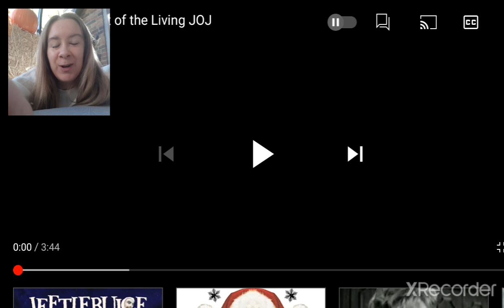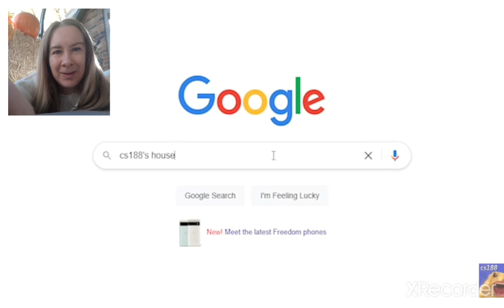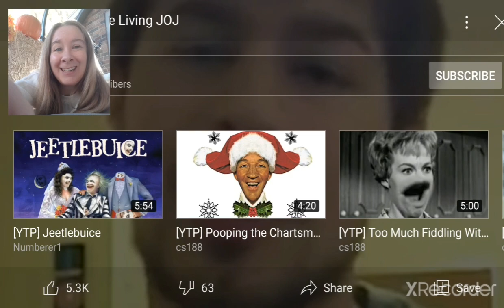REVENGE OF THE JOJ-ITES! [YTP] Night of the Living JOJ REACTION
10 years after cs188 killed the JoJ, the foundation repair guy digs up the JoJites' graves and the zombies (and one ghost) go after cs188 at his weird house that looks kind of like a witch that eats kids should live there. Cs is enjoying making tons of money under the table, that he uses to pay for Adobe subscriptions, when the JoJ zombies show up and kill him by punching him in the face. Now he no longer wants the JoJ!